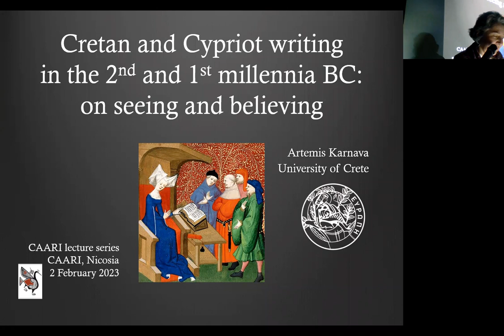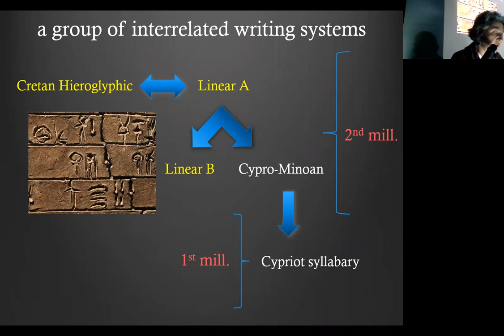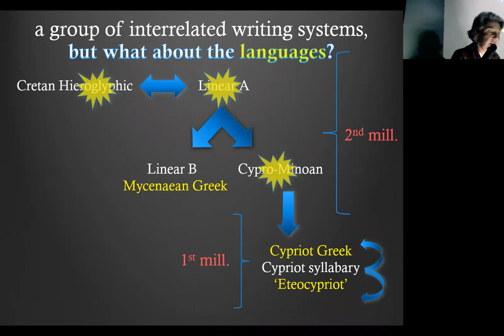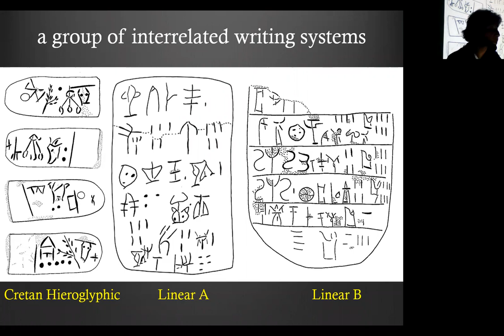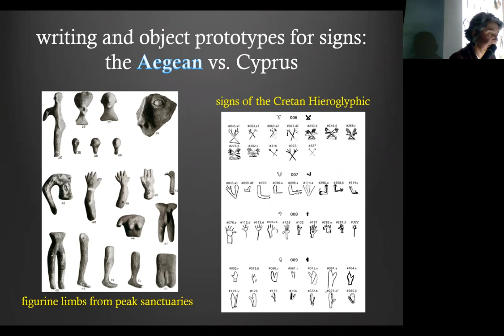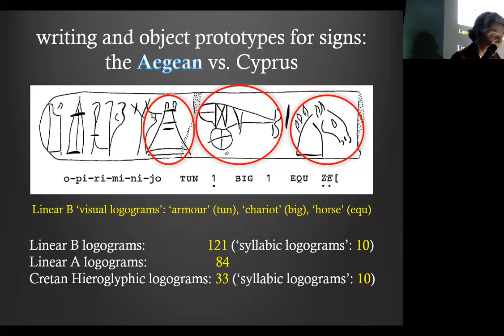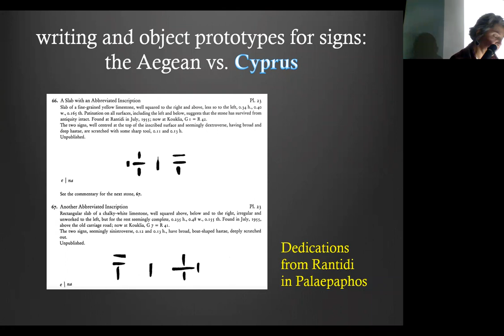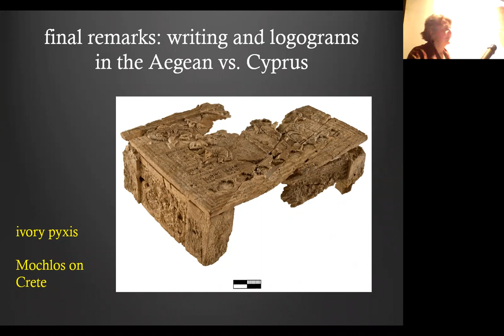Artemis Karnava CAARI lecture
Cretan and Cypriot writing in the 2nd & 1st millennia BC: on seeing and believing

The 2nd millennium BC societies of the lands that are nowadays called Greece and Cyprus made use of a series of writing systems that we think were inter-related. We know today of a total of four writing systems belonging to the Cypro-Aegean script family, namely the Cretan Hieroglyphic, Linear A and Linear B spreading from Crete to the Greek mainland, and Cypro-Minoan in Cyprus. The latter survived, rather exceptionally, well into the 1st millennium BC in Cyprus, and is known to us as the Cypriot syllabary. The Cypro-Aegean script family consists therefore of five scripts in total and spans a little less than two millennia, after which they fell into oblivion. There are many known, as well as unknown aspects of this kinship system that existed, and we have been exploring them for a little over a hundred years. This presentation will lay out what we know and what we are still missing, and it will focus on a primal aspect of their existence, namely on how people were inspired to create them, and what were the social circumstances at around those times.